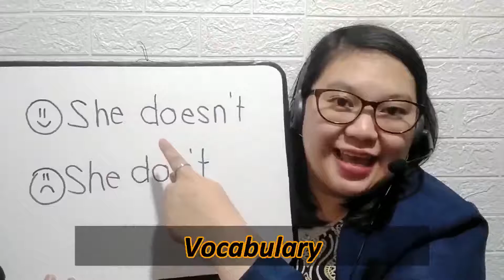【ネイティブキャンプ英会話】Faye講師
オンライン英会話　ネイティブキャンプ